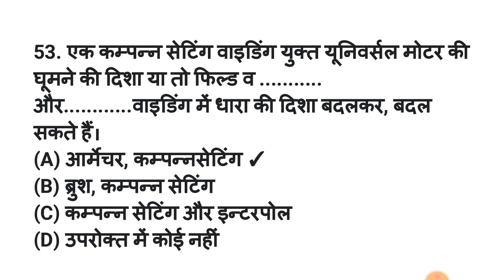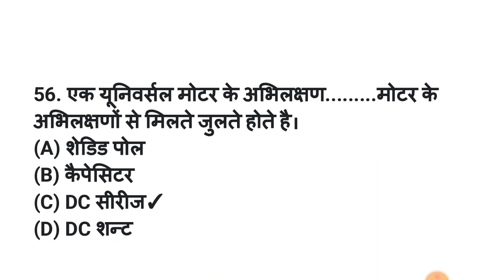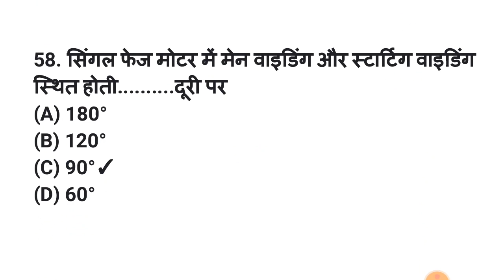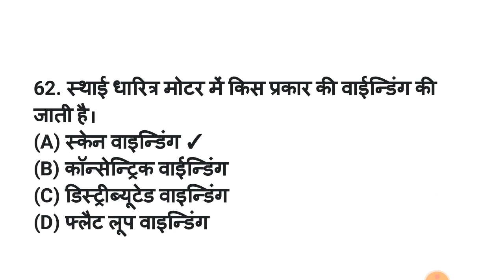UPPCL TG2 DMRC DRDO ISRO ITI ELECTRICIAN TECHNICAL CLASSES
Welcome to our caution study channel